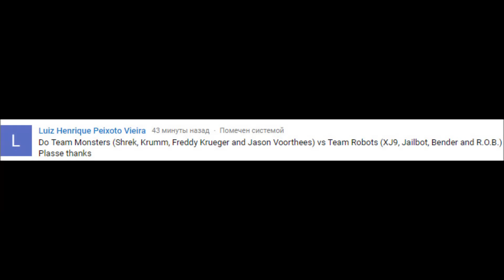MUGEN - 4x Monsters vs 4x Robots